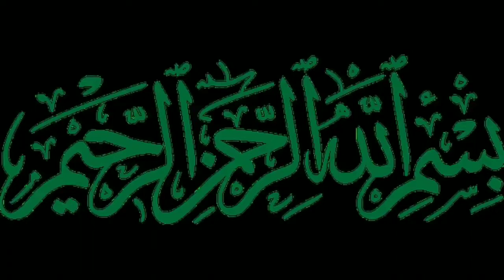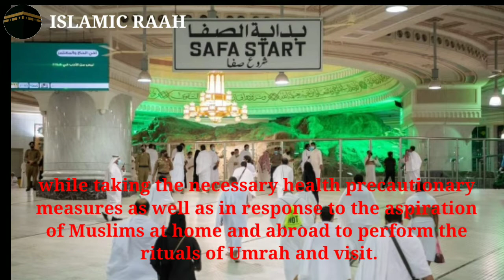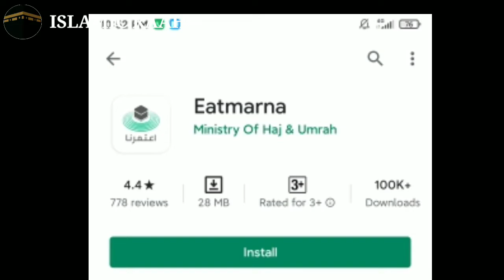Umrah Update ! Umrah Resumed ! Umrah fir se suru Saudi arab me rehne walo ke liye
ISLAMIC RAAH

Umrah Update !
Umrah Resumed !
Umrah fir se suru Saudi arab me rehne walo ke liye
Umrah update

I am not owner of any footage, images and clips or music  which i used in my video,
All resources like pictures and videos and music  from google and other helpful sites.
Purpose of using this clips and footage to explain properly and give proper education regarding particular educational  mentioned contents.
So i give credit to google and all other websites which helps people to explain the matter.
If i have used anybody's personal  content  than surely i will give credit to him or her .
My channel and all the videos are education based .